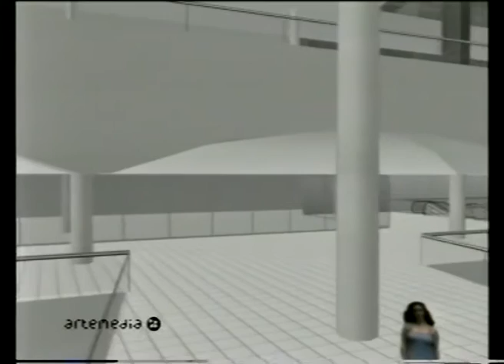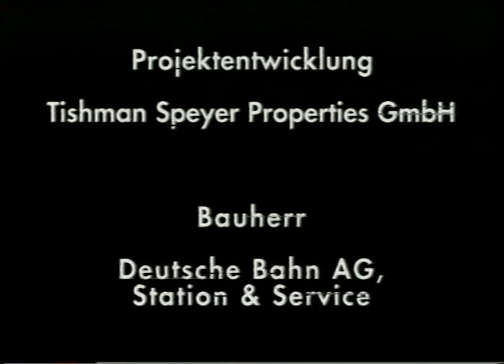Lehrter Bahnhof Berlin 1999 (Berlin Hauptbahnhof)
Lehrter Bahnhof Berlin, heute umbenannt in Berlin Hauptbahnhof

Imagefilm auf VHS Kassette von 1999 für die rote Info-Box der Stadt Berlin, die von 1995 bis 2001 am Potsdamer Platz gestanden ist. Dort zeigte artemedia eine virtuelle Echtzeitumgebung der Stadt Berlin im Jahr 2010.

Produktionszeitraum 1999
Idee und Konzept: artemedia Production Berlin & Chemnitz

Das Modell wurde bei artemedia Chemnitz mit der Software Realax und Softimage auf Silicon Graphics International (SGI) Workstations (IRIX Betriebssystem) erstellt. Artemedia nutzte damals eine selbstentwickelte game engine zur Darstellung der Echtzeitumgebung, namens GEN VR, die auf Open GL aufsetzte.

Maximal waren 20000 Polygone mit 64 MB Texturen darstellbar.

Der Kubus begleitete die Entwicklung der Autostadt mit seiner Virtual Reality Welt bis ins Jahr 2000 als aktive Marketingplattform und einmaliger Erlebnispavillon für Gäste und Medien.